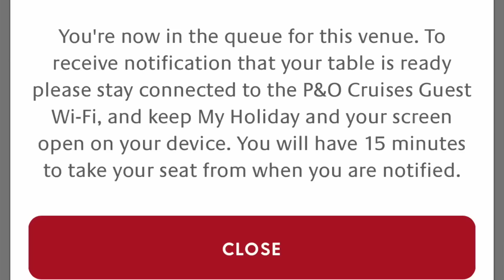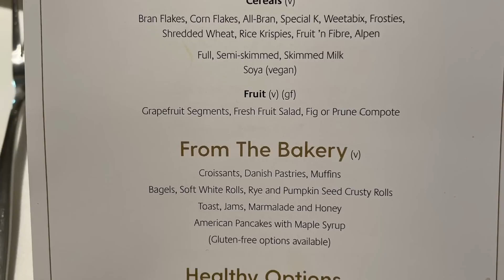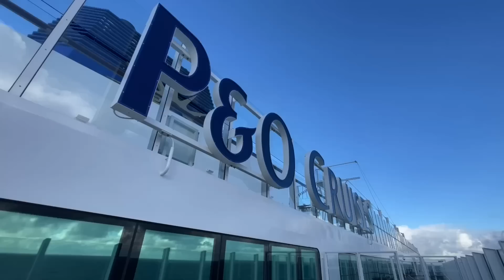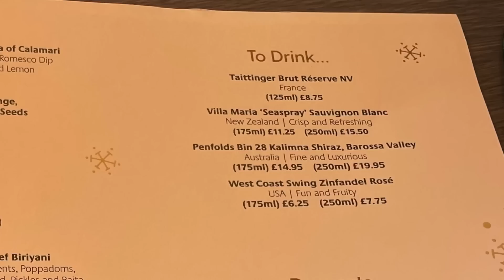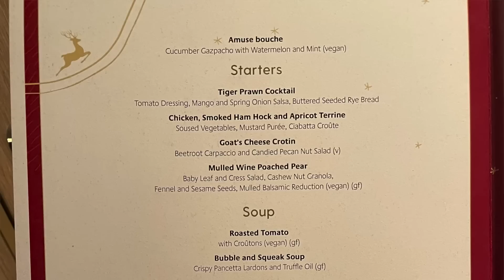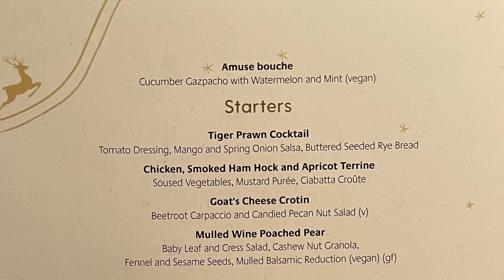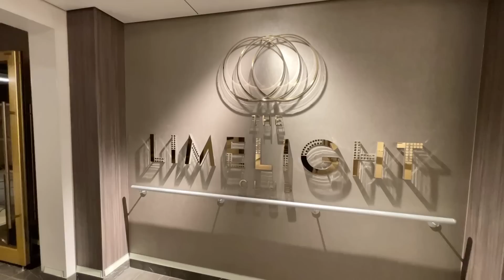We experience CHRISTMAS DAY on ARVIA - DAY 3 VLOG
Day 3 of our Arvia maiden cruise was Christmas Day! The day started well and enjoyed the festivities onboard as well as Christmas lunch in the Meridian Restaurant. We had been allocated the Chef's table for our Christmas evening meal and were surprised to find out its location, in the Beach House.

We were on the maiden voyage of P&O's newest ship, Arvia, in December 2022 out of Ocean Terminal in Southampton! We were onboard for 14 nights. The cruise visited a number of ports in Portugal and Spain over Christmas and New Years. This is the first time we have experienced a Christmas and New Year cruise, and also, this was our first P&O cruise. Our aim is to give you a fair and balanced insight of this maiden voyage looking at the positives, as well as, the negatives that we faced during our time onboard.

We are Tom and Dom and we experienced our first cruise on the MSC Virtuosa during her UK staycation cruises in 2021. We are relatively new to cruising, however we can now say we are officially hooked.

Our mission is provide a fair and balanced review of our travels. We look at the types of food that is available onboard, from main dining rooms, room service, buffets and pool side snacks. We include menus for each of cruises so that we can share the selection of drinks and meals that are available. Entertainment onboard a cruise ship is important to us and we enjoy theatre production shows, live music, quizzes and game shows. We love to explore different ports and destinations and enjoy sharing tips and tricks so that you can make the most of each port. We often explore ports independently but also book excursions that are interesting to us.

We have created a list of our cruise essentials. These are items we take with us when we travel and we hope they may be useful to you. We have also added a Wine list which contains some of the wines we have tried whilst cruising.

So far we have been on the following cruise ships, in order: MSC Virtuosa, Marella Explorer, Marella Explorer 2, Queen Mary 2, Sky Princess, Enchanted Princess, MSC Preziosa and P&O Arvia!